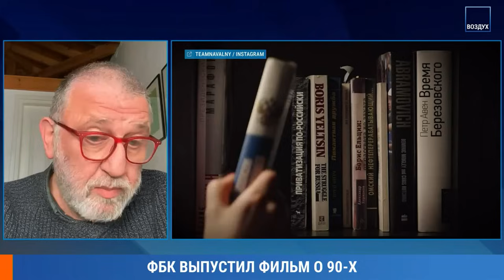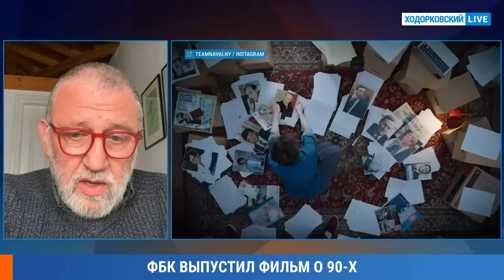Эфир на @khodorkovskylive. Фильм ФБК о 90-х